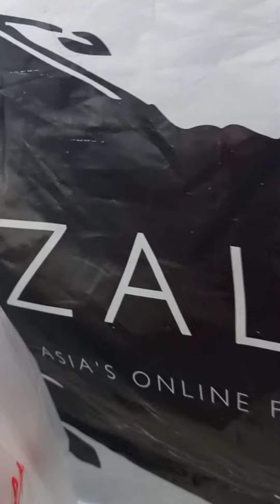Happy Birthday Latisha